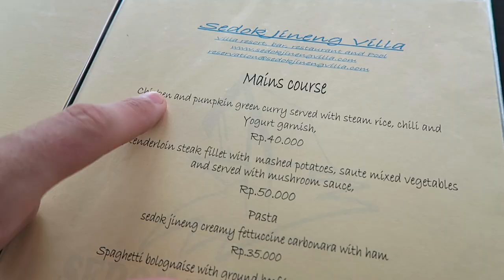INDONESIAN MANTA RAYS!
This is Vlog #5 of my Asia packpacking adventure!

Ive headed from the Philippines to Bali, Indonesia to find and swim with the HUGE manta rays!!